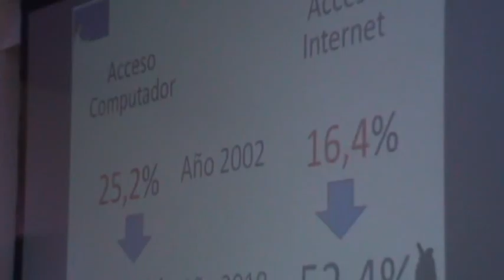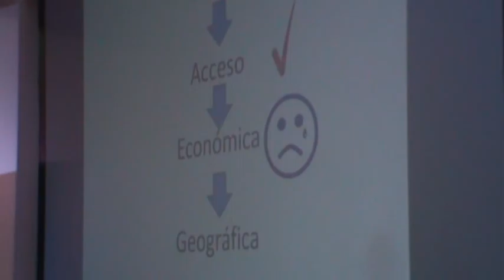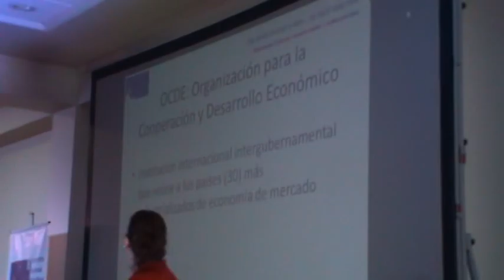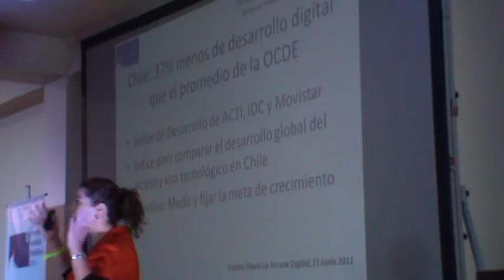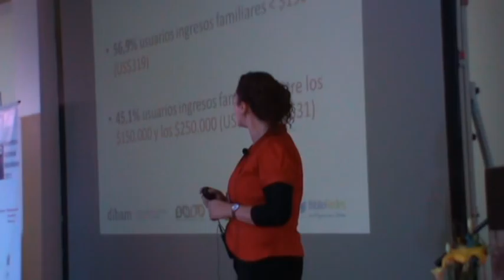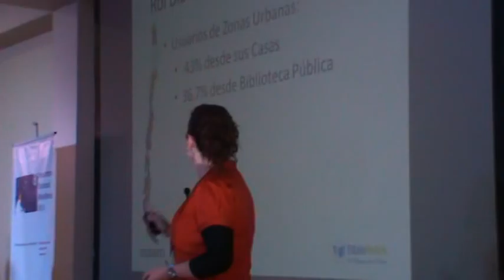La brecha digital en Chile por Paola Gallegos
Biblioredes, presentación sobre Brecha digital de Paola Gallegos